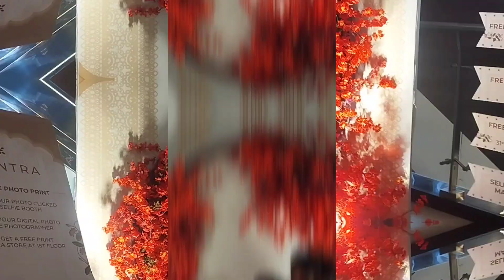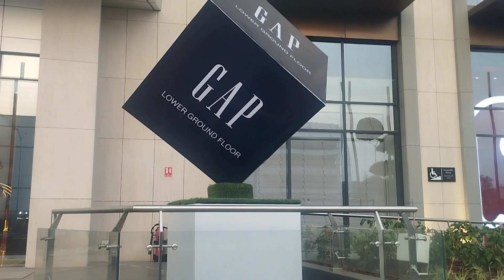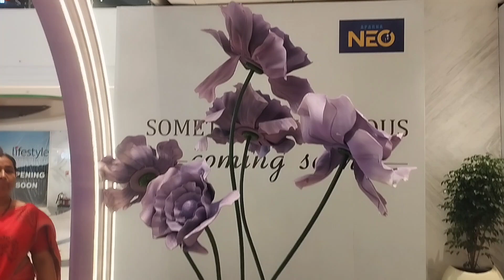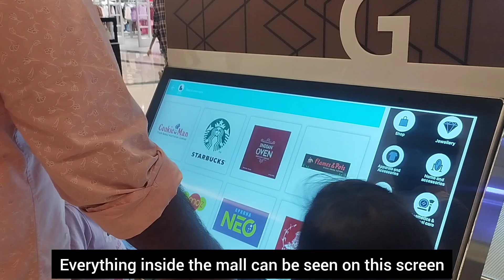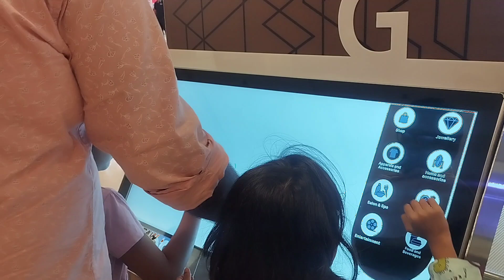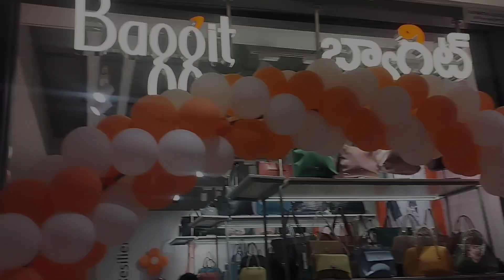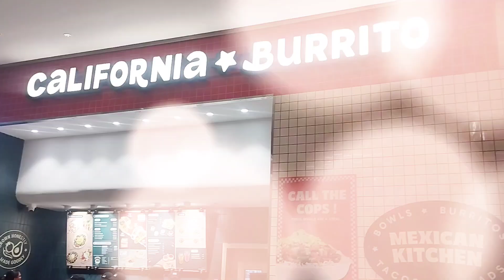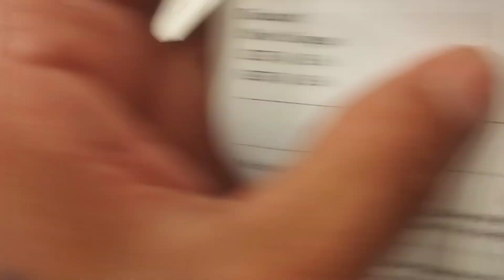APARNA NEO MALL | NEW MALL | NALLAGANDLA | HYDERABAD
Aparna Neo mall is a new mall in Hyderabad at Nallagandla. The mall is very big and very beautiful ❤️😍
Musician: LiQWYD